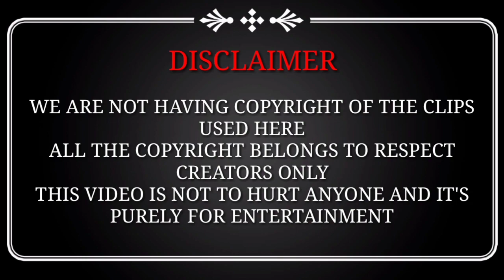DORA AND THE LOST CITY OF GOLD | Tamil dubbed Movie in amazon prime | Review by serio tamil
Thank u